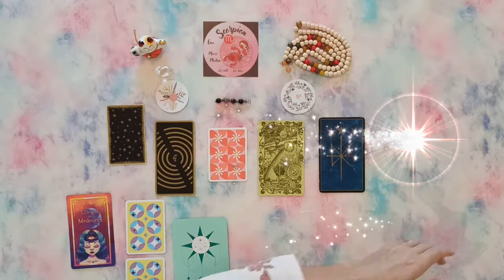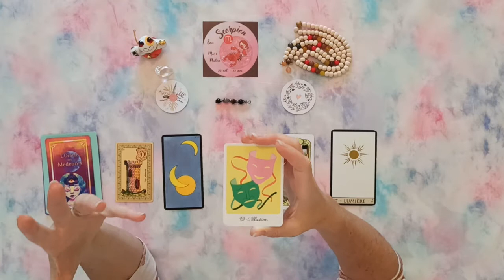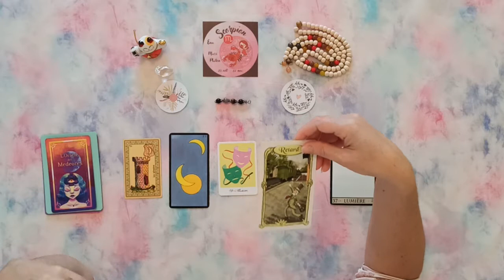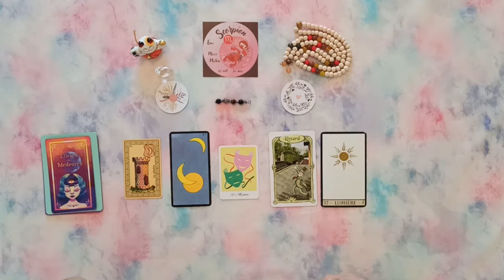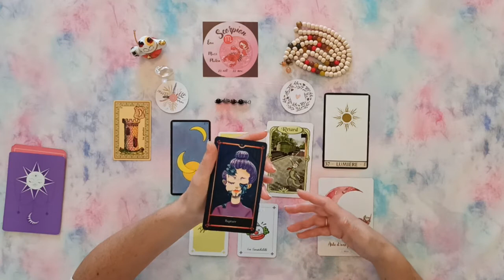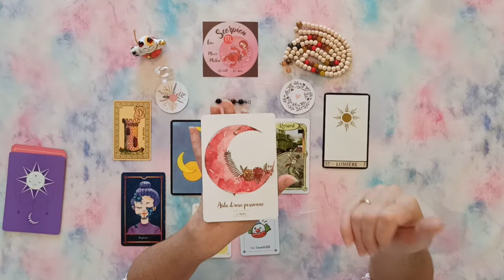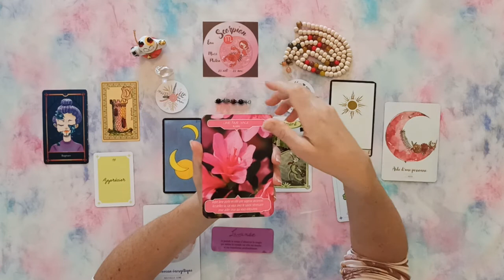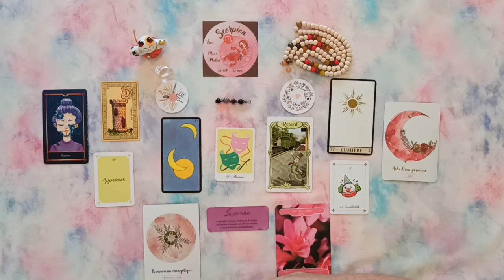♏SCORPION🦂 OCTOBRE 2022 " UN EXCELLENT TIRAGE !!! - UN DE VOS MEILLEURS MOIS DE L'ANNÉE "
Bienvenue sur cette vidéo de vos prédictions du mois d'octobre 2022 pour le signe du Scorpion en signe solaire, ascendant et lunaire.

Que vous réserve votre mois d'octobre 2022 ?
Côté professionnel ?

Minutage de la vidéo :

0:00 Tirage/Intro
02:00 Prédictif
09:51 Professionnel
15:46 Énergies

Oracles utilisés :

- Oracle de Lucie
- Libération énergétique
- Petit oracle des couleurs
- Guérir avec les anges de la nature